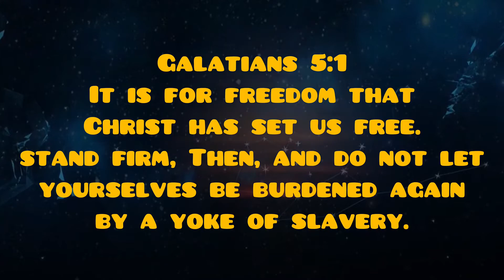What Bible says About Independence? 12 June 2021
The Bible is full of deeply meaningful lessons and stories, from encouraging Bible verses about strength to uplifting Bible verses to help brighten someone's day. To guide us through tough times in our lives, Bible verses about faith provide comfort and hope. In fact, the Bible is there to help us face any struggle that comes our way, as well as celebrate all the joys of life.

As we approach the 12th of June  Independence Day , once again the Bible is there for us, filled with wise words for expressing the true meaning of the freedoms we celebrate this time of year. And many turning to scripture or reading quotes about freedom and independence to celebrate our own freedom is one way to do just that. Stories of hard-fought battles and struggles to achieve justice and liberty resonate loudly, while hopeful messages like John 8:32, “And you will know the truth, and the truth will set you free,” reassure us during doubtful moments.

Because it’s sometimes difficult to put into words how we feel about the gift of freedom, I’ve gathered Bible verses about freedom that capture just how we feel about it on both personal and spiritual levels.